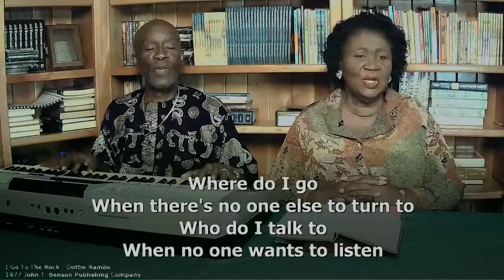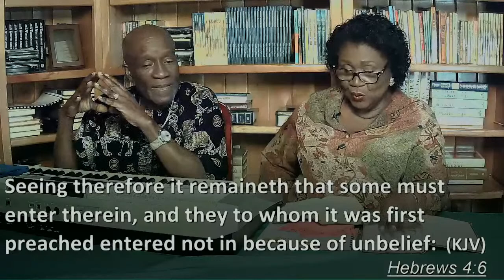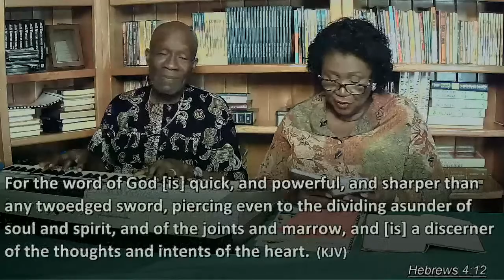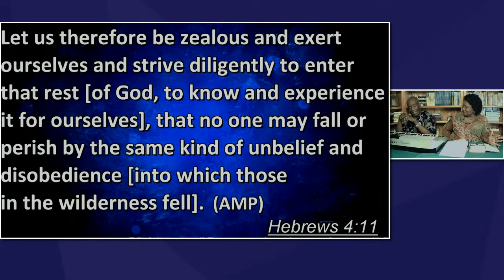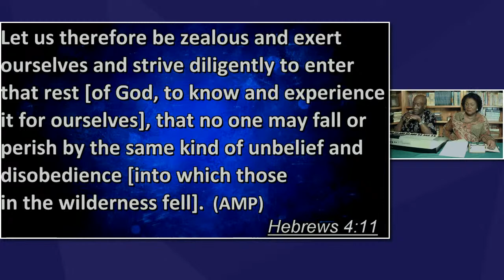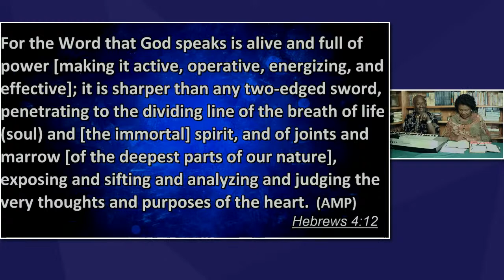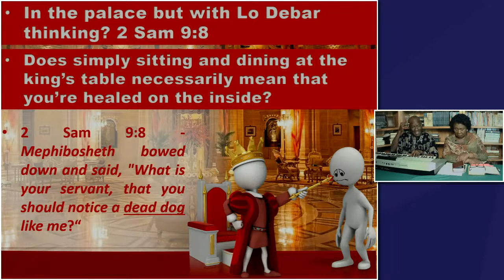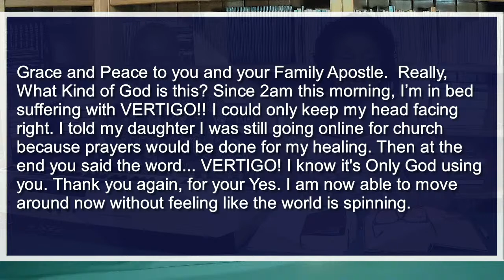DDWCtv Live Stream